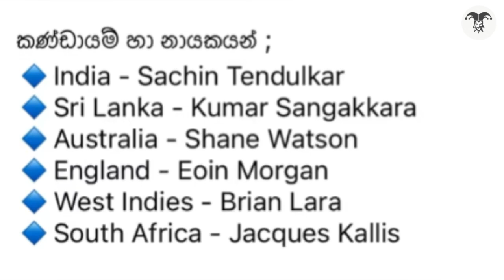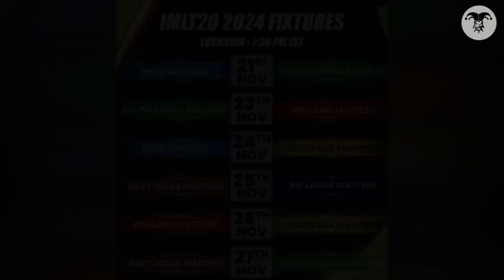🔴 2011 ෆයිනල් එකෙ වාඩුව ගන්න සංගට ආයෙත් වරමක් - Sanga🇱🇰 vs Sachin🇮🇳 - International Masters League